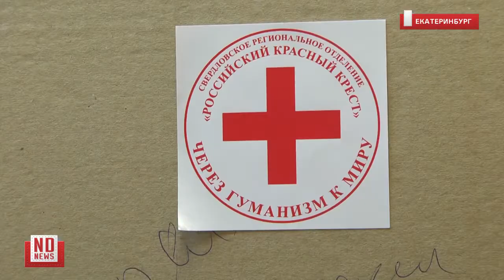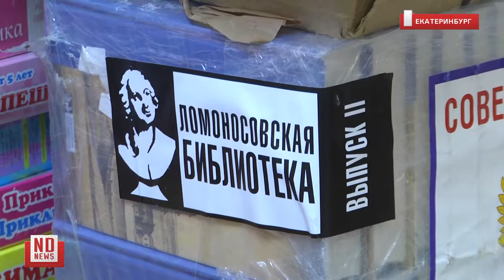Наводнение в Иркутской области. Люди несут гуманитарную помощь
В свердловском отделении Красного Креста четвертый день собирают гуманитарную помощь для иркутян, пострадавших от наводнения. По словам общественников, ежедневно к ним приходят около 25 человек.